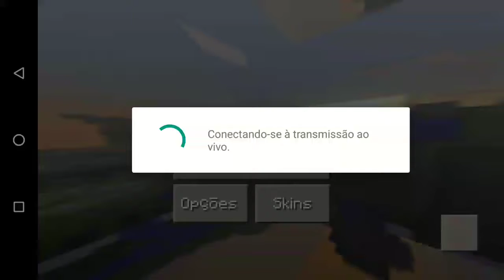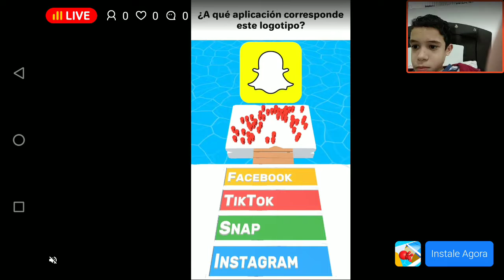PRIMEIRO EPISÓDIO DE MINECRAFT